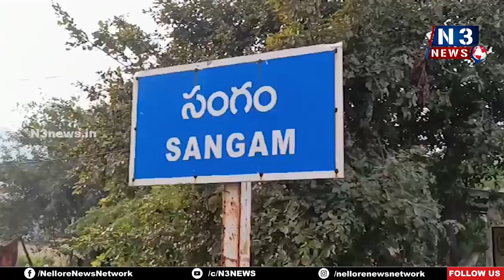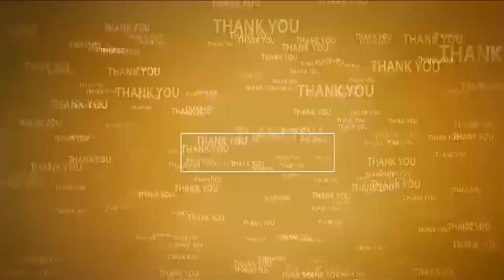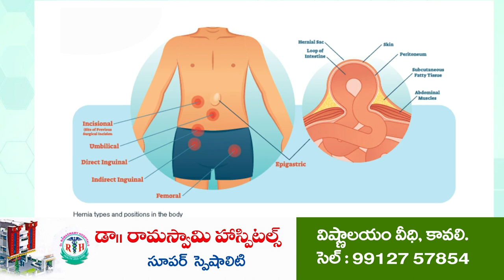సంగం జ‌డ్పీ హైస్కూల్‌లో యువ మాంథ‌న్ మోడల్ జి20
- ఆక‌ట్టుకున్న ప్ర‌ధాని మోదీ వేష‌ధార‌ణ‌